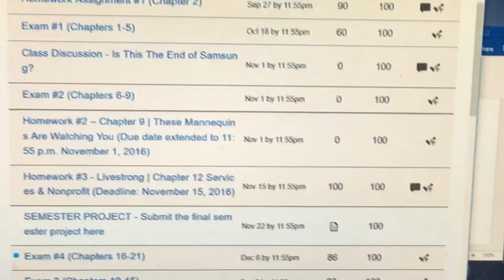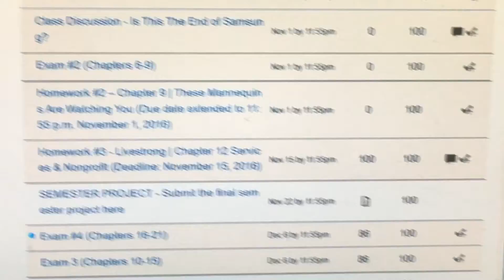VLOGMAS DAY 5/6 | Baby Teething, Still No Menstrual, Classes Almost Over